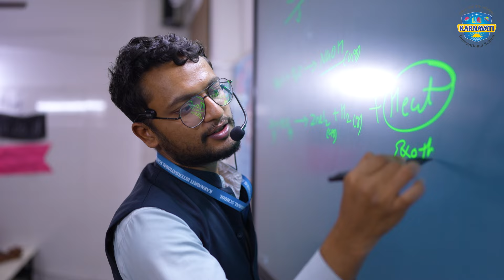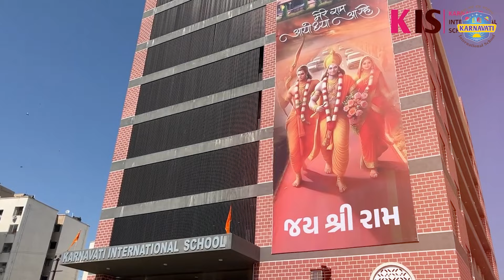Documentary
Karnavati International School